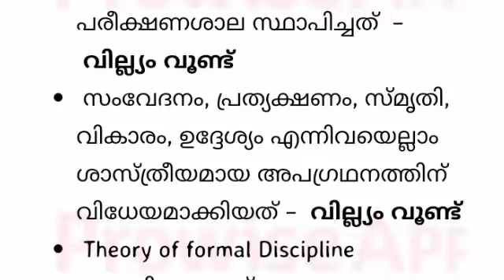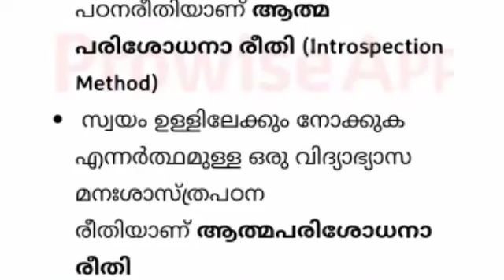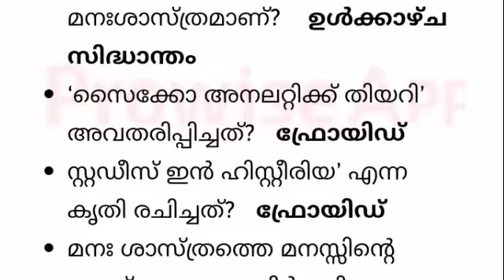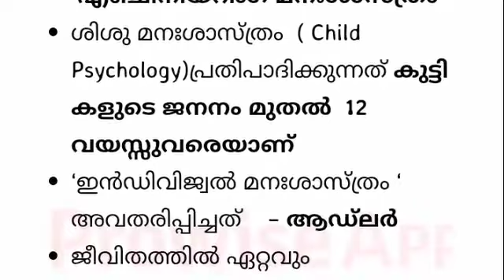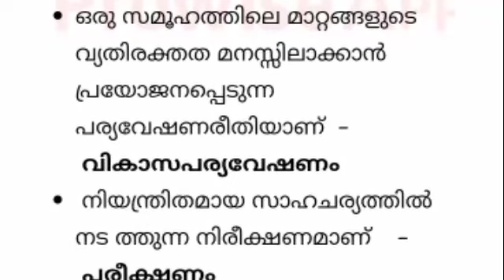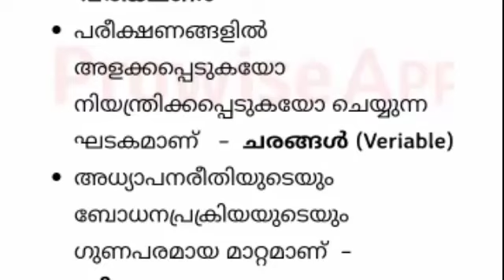KTET LP UP PSYCHOLOGY |PREVIOUS YEAR QUESTIONS keralapsctips by Shahul